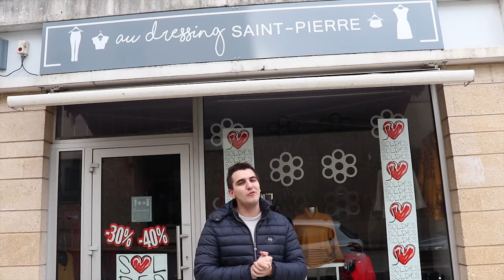vidéo du Jeudi : Quand t'achètes des vêtements pour le Week-end en faisant le TOP 50 des sons Pop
LA VIDEO DU JEUDI !

Aimez et partagez la en masse parce qu'elle a besoin d'un coup de boost grâce à vous !

Merci à Séverine de Au dressing Saint Pierre de nous avoir prêté le lieu !
Allez voir ce magasin de prêt à porter féminin à Saintes, il est top !

Dans cette vidéo, on a voulu prendre les sons Pop Urbains qui passent le plus en club et les incruster dans une discussion vidéo ! Voilà ce que ça donne !

Pour complexifier la chose, donnez-nous des noms de musiques pour une prochaines vidéo ! Aucune limite ! Vos sons préférés ! Nous devrons les mettre en vidéo !

On attend vos commentaires

Aimez la vidéo car ce week-end :

- C'est la Nuit Skoll Vendredi
- Samedi la soirée Corporate avec pleins de T-shirts à gagner !

Et la Navette est gratuite au :

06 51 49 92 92

Ne nous remerciez pas, juste partagez la vidéo en échange !

A ce week-end les coxeurs !